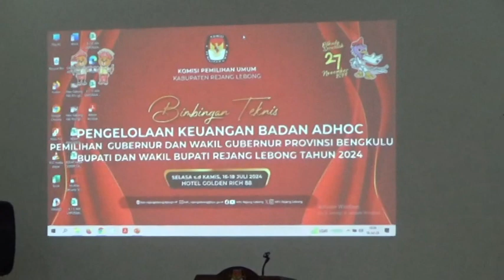TPS Khusus di Dalam Lapas Diusulkan Ditambah